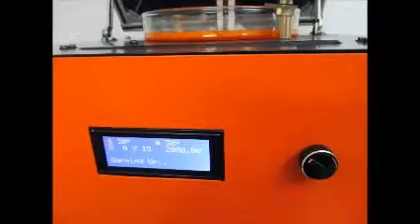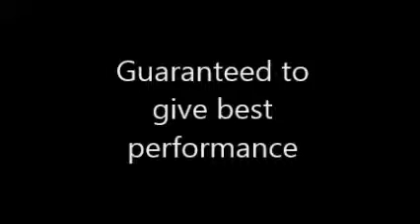Resin Based Jewelry Printer